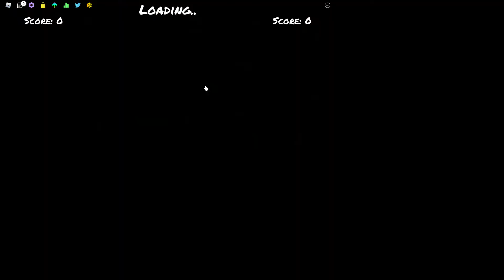Roblox Funky Friday | (NOT ACTUALLY) Noob to Pro | #2